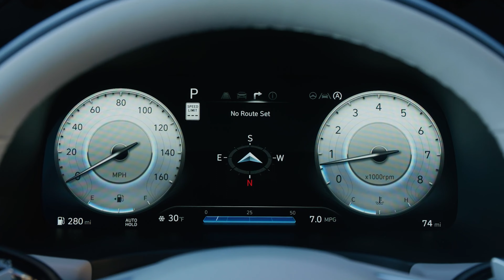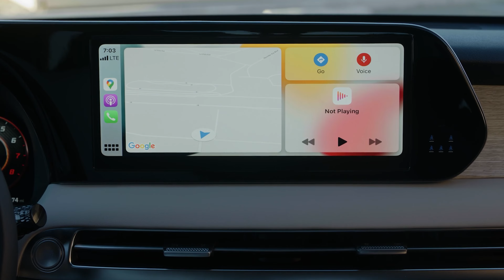Reto de SUVs: Hyundai Palisade vs Toyota Grand Highlander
Tenemos reto de SUVs: Hyundai Palisade vs Toyota Grand Highlander. Los mellizos coreanos Hyundai Palisade y Kia Telluride son, a criterio de muchos, los SUVs crossover medianos más completos, amplios y mejor realizados entre las marcas no de lujo. Pero siempre están en la mirilla de sus rivales de este segmento tan reñido. Ahora nos llega un nuevo reto y el nuevo Toyota Grand Highlander. ¿Tiene lo necesario para desbancar a los coreanos? Aquí les traemos un mano a mano entre el Hyundai Palisade Calligraphy vs Toyota Grand Highlander Platinum Hybrid Max. ¿Alguno saldrá victorioso?

0:00 Intro
1:00 Historia de estas SUV
3:26 Detalles de la Palisade y Grand Highlander
8:55 Segunda y Tercera fila
10:29 Asistencia al conductor
12:33 Velocidad, remolque y consumo
15:00 Precios

Toyota Grand Highlander on en @toyotausa

José Carlos De Mier es jurado de los World Car of The Year 2022 a 2024 @WorldCarTV representando a en los premios número uno de la industria.

Aviso (Disclaimer) Las pruebas y tomas de contacto de se realizan gracias a la colaboración con los fabricantes que nos prestan los autos o nos dan acceso a los mismos en sus lanzamientos internacionales o nacionales. En ningún caso los probadores de cobran por sus reseñas (reviews) de los fabricantes, nuestras opiniones no están condicionadas por acuerdos comerciales. Es importante que si está pensando en comprar un auto revisar y actualizar nuestras cifras. Los precios por Estado, ciudad e incluso se pueden ver afectados por la competencia entre concesionarios. Infórmese a fondo antes de visitar un punto de venta y estará mejor informado.